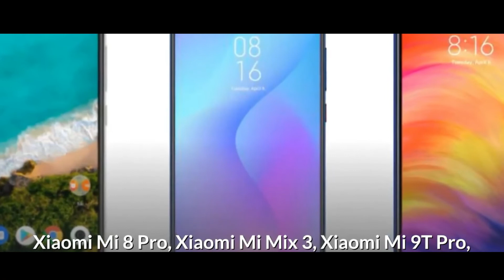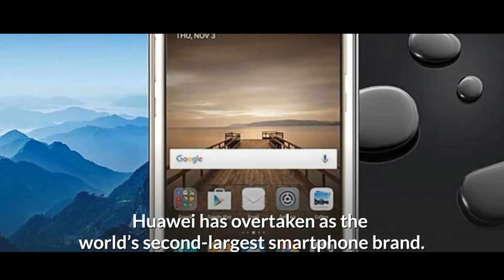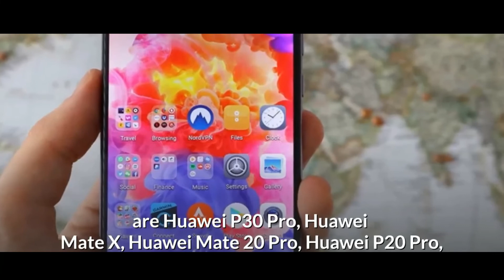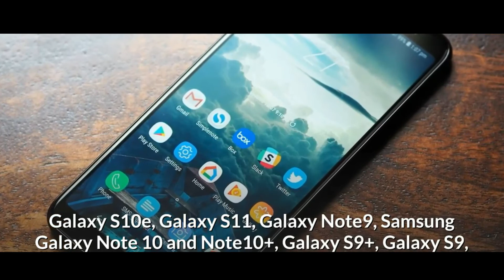Top 10 Smartphone Brands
Book any kind of ticket flights hotels, by using any kind of services that the provides